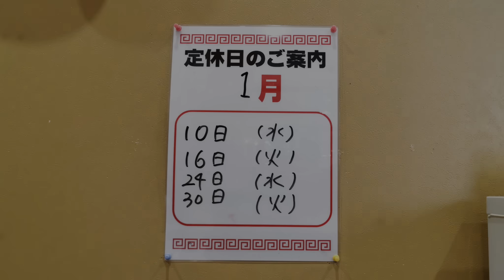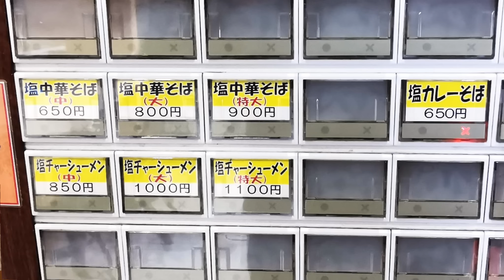飲みほす煮干しスープ！泉一 遠藤【青森県青森市】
今回はタイヤ館、ラウンドワン向かいのパチンコ店メガガイアの中にある泉一 遠藤さんにおじゃましました！オーソドックスな中華そばがおいしかったです＾＾

泉一 遠藤
住所　青森県青森市東大野2-13-1
営業時間　11：00～14：30
定休日　基本、火曜日かな！？